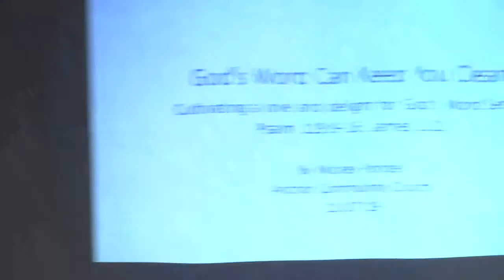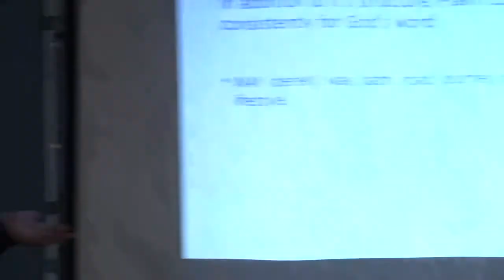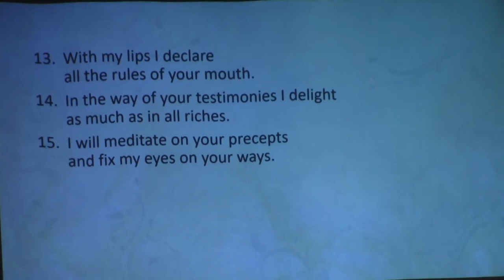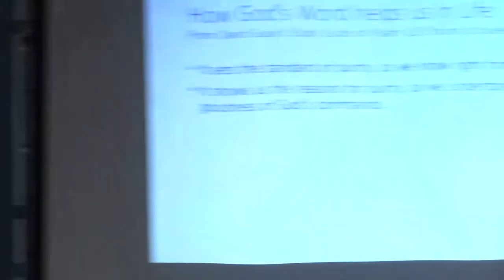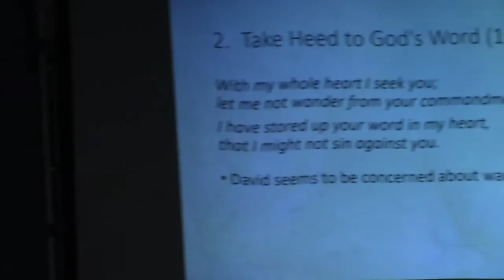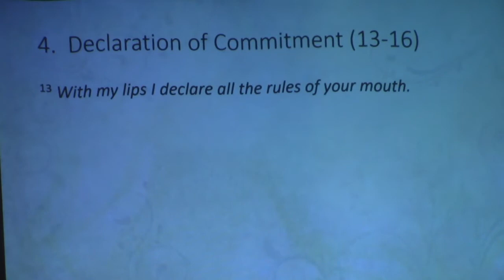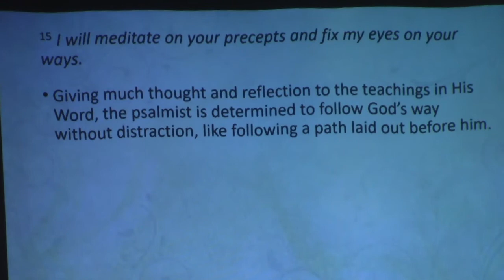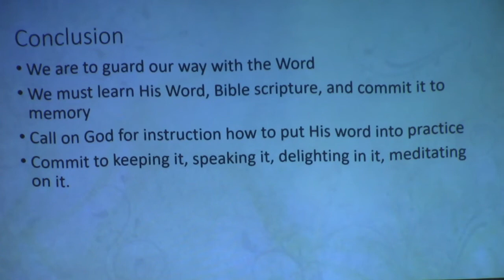Clean Through God's Word - Psalm 119:9-16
This week Mickey Pondell preached from Psalm 119, the second section, verses 9 through 16. The Psalmist (probably David) was concerned about not wandering from the Lord. He promises to seek the Lord with his whole heart. A young man can cleanse his ways by guarding it according to God’s word.